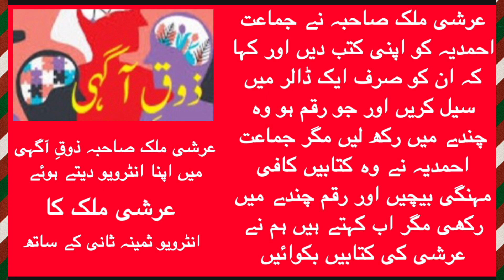In response to a question, Irshad Arshi Malik replied to the opponent of Ahmadiyya Jamaat.